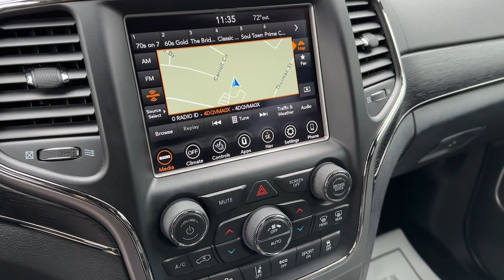2018 Jeep Grand Cherokee Carrollton, Abilene, Fairplay, Whiteburg, Mt. Zion GA P5981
Diamond Black Crystal Pearlcoat Used 2018 Jeep Grand Cherokee High Altitude available in 725 Bankhead HWY, Carroliton, Georgia at Scott Evans Nissan. Servicing the Carroliton, Abilene, Fairplay, Whiteburg, Mt. Zion, GA area.

HIGH ALTITUDE II PACKAGE REAR SEAT DUAL SCREEN BLU-RAY/DVD PLAYER JEEP ADVANCED ACTIVE SAFETY GROUP TRAILER TOW GROUP NAVIGATION, TOUCHSCREEN Color Display, REAR VIEW CAMERA, LEATHER SEATS, CLIMATE CONTROLLED Front Seats (Heat/Cool), FULL-SPEED FORWARD COLLISION WARNING PLUS, LANESENSE LANE DEPARTURE WARNING PLUS, PARALLEL anD PERPENDICULAR PARK ASSIST, BLIND SPOT anD CROSS PATH DETECTION, ADAPTIVE CRUISE CONTROL with STOP, PARK SENSE REAR PARK ASSIST w/STOP, DUAL SCREEN HEADREST DVD ENTERTAINMENT System, 19-SPEAKER HARDON KARDON PREMIUM AUDIO SYSTEM, BLUETOOTH WIRELESS TECHNOLOGY, APPLE CARPLAY, ANDROID AUTO, PROXIMITY KEY w/Door Handle Request Switch, REMOTE ENGINE START, PUSH BUTTON Start, 19 Speakers High Performance Audio, 825 Watt Amplifier, Emergency communication system: SiriusXM Guardian, Garage door transmitter, Headlamp Washer, High Altitude II Package, Jeep Advanced Active Safety Group, Nappa Leather Trimmed Bucket Seats (DISC), Power driver seat, Power passenger seat, Premium LED Fog Lamps, Quick Order Package 28S High Altitude (DISC), Radio: Uconnect 4C Nav w/8.4 Display, Rear Load Leveling Suspension, Trailer Tow Group IV, Wheels: 20-inch Granite Crystal Aluminum. Sales tax, title, and tags not included in vehicle prices shown and must be paid by the purchaser. Used vehicle pricing includes all offers and incentives, some restrictions apply. Unless otherwise noted, dealer installed accessories not included in advertised prices. *Financing must be provided by a third-party lender using this dealership's assistance for customer to receive finance special price. See dealer for complete details. Additional $1,500 fee will be applied for cash purchases or outside financing. While great effort is made to ensure the accuracy of the information on this site, errors do occur so please verify information with a customer service rep.
ENGINE: 5.7L V8 MDS VVT  -inc: 3.09 Rear Axle Ratio  230MM Rear Axle  700 Amp Maintenance Free Battery  GVWR: 6 800 lbs  Anti-Lock 4-Wheel Disc HD Brakes,DIAMOND BLACK CRYSTAL PEARLCOAT,TRANSMISSION: 8-SPEED AUTOMATIC (8HP70),3.09 REAR AXLE RATIO,QUADRA-DRIVE II 4WD SYSTEM  -inc: 230MM Rear Axle  Electronic Limited Slip Differential Rear Axle,19 SPEAKERS HIGH PERFORMANCE AUDIO  -inc: 825 Watt Amplifier,BLACK  NAPPA LEATHER TRIMMED BUCKET SEATS  -inc: #5 Seat Foam Cushion,GVWR: 6 800 LBS,QUICK ORDER PACKAGE 28S HIGH ALTITUDE  -inc: Engine: 5.7L V8 MDS VVT  Transmission: 8-Speed Automatic (8HP70)  Granite Crystal Exterior Badging  Leather Wrapped Steering Wheel  Bright Pedals  Body Color Door Handles  Black Roof Molding  Dark Headlamp Bezel Finish  Trailer Tow Group IV (DISC)  Rear Load Leveling Suspension  Premium Accent Claddings  Premium LED Fog Lamps  Headlamp Washer  Anodized/Light Black Chrome Interior Accents  Advanced Brake Assist  Parallel & Perp Park Assist w/Stop  Adaptive Cruise Control w/Stop  Full Speed FWD Collision Warn Plus  Lane Departure Warning Plus  Granite Crystal/Black Grille  Dark Day Light Opening Moldings  Body Color Fascias w/Granite Accents  Body Color Exterior Mirrors  Black Wood Instrument Panel & Door Spears  Dark Lens Taillamps  Dual Dark Chrome Exhaust Tip  Granite Crystal Exterior Accents  Body Color Sill Extension  High Altitude II Package,TIRES: P265/50R20 BSW AS LRR,REAR DVD ENTERTAINMENT CENTER  -inc: Rear Seat Video System  Blu-Ray Compatible Dual Screen Video,Four Wheel Drive,Tow Hitch,Air Suspension,Power Steering,Air Suspension,Air Suspension,ABS,4-Wheel Disc Brakes,Tires - Front Performance,Tires - Rear Performance,Conventional Spare Tire,Sun/Moonroof,Generic Sun/Moonroof,Panoramic Roof,Tow Hooks,Heated Mirrors,Power Mirror(s),Integrated Turn Signal Mirrors,Power Folding Mirrors,Rear Defrost,Privacy Glass,Intermittent Wipers,Variable Speed Intermittent Wipers,Rain Sensing Wipers,Rear Spoiler,Remote Trunk Release,Power Liftgate,Power Door Locks,Daytime Running Lights,HID headlights,Automatic Headlights,Headlights-Auto-Leveling,Automatic Highbeams,AM/FM Stereo,Navigation System,Satellite Radio,Bluetooth Connection,HD Radio,Requires Subscription,MP3 Player,Steering Wheel Audio Controls,Auxiliary A